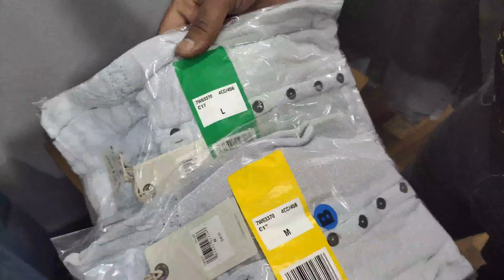Export Surplus || T,Shirts, || Top, || Cheap Price || For Details|| Delhi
Martinaa Denims

*ADDRESS*
*MARTINAA DENIMS*

*Warehouse*:- Rohini New Delhi - 110085

*Goggle*

*My Visiting Card*

*You tube*